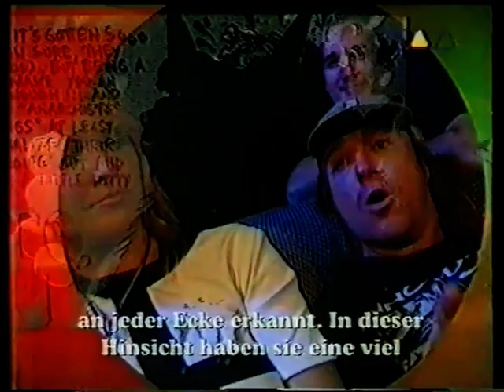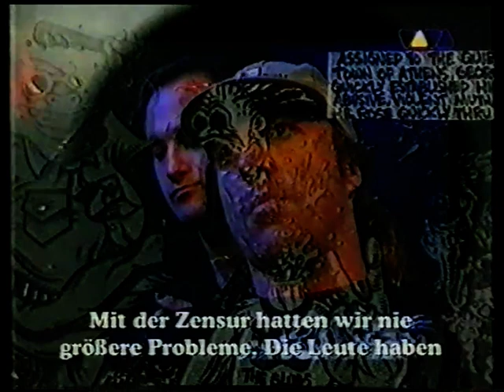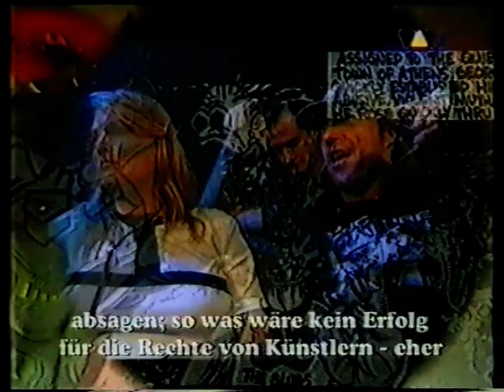GWAR - Düsseldorf 04.09.1997 (TV) Live & Interview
GWAR - Düsseldorf / Stahlwerk 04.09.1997 (TV)
Live & Interview (unmasked ! ), from VIVA "Metalla"